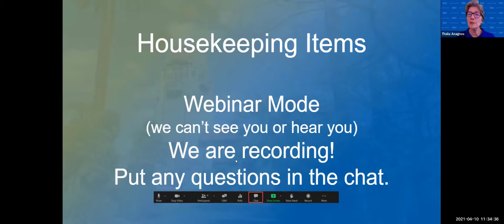Admitted Spartan Days - Undeclared College Welcome & Open House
Watch welcome remarks from Dr. Thalia Anagnos, the Vice Provost of Undergraduate Education as we welcome our Undeclared and Undeclared Pre-Nursing students to SJSU! Learn about academic and student life opportunities and advising resources from the Associate Director for Academic Advising & Retention Services (AARS), Michael Randle.